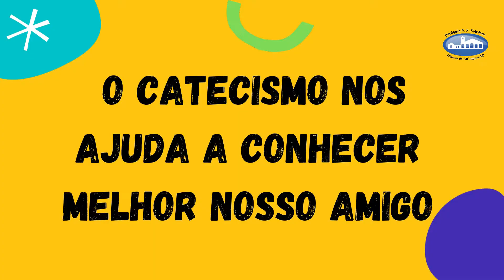Perguntas de Crianças do Mundo Inteiro para o Papa Francisco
Olá!! Acompanhe aos sábados as perguntas que crianças do mundo inteiro fizeram ao papa Francisco.